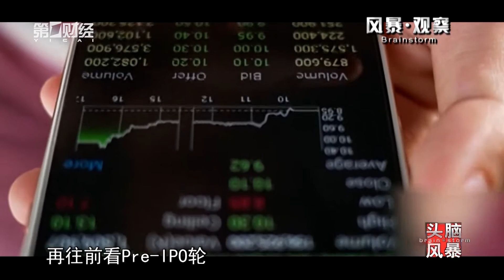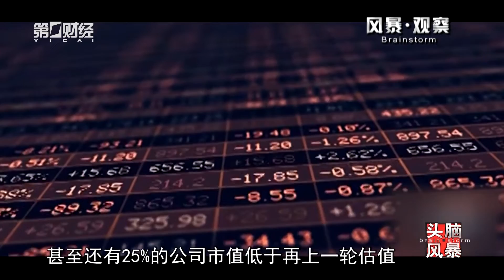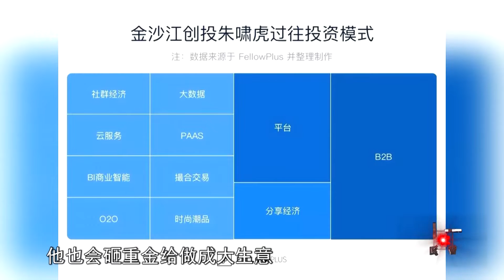2019 01 12 头脑风暴 投资人风口背后的得与失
2018年，我们见证了资本市场罕见的冰火相容的景象。火的是我们看到二级市场出现史无前例的IPO潮，大量TMT企业在美国和香港成功上市，过去一年，市场见证了几家投资机构上市十余家企业、为LP赚回10亿美金的案例。但2018年又是冰的，今年一级市场冰的程度超乎想象。
回顾2018年，无论是创业还是创投圈，都是一个值得回忆的年份。本期头脑风暴盘点2018年资本市场，聊一聊投资人的得与失。
投资人：
朱啸虎——金沙江创投董事总经理
严  力——钟鼎资本创始合伙人 总裁
宋春雨——联想集团副总裁联想创投合伙人
评论员：
李若山——复旦大学教授
许树泽——第一财经评论员
黄佳——普华永道上海首席合伙人
【第一財經】